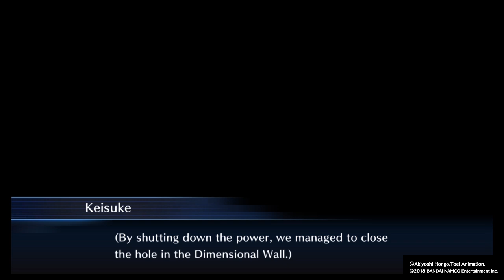Digimon Story: Cyber Sleuth - Hacker's Memory - A Hole In The Wall